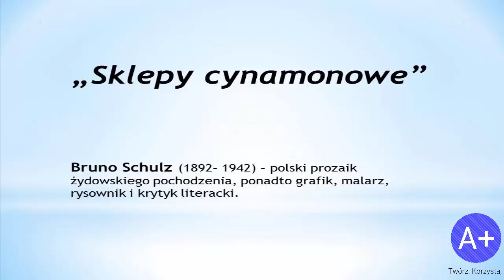Lektury: Sklepy Cynamonowe